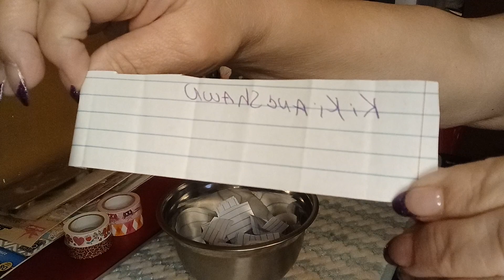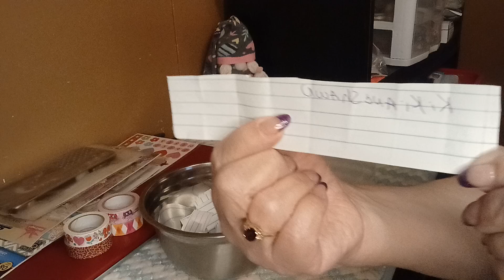Let's pick a winner for the giveaway. 🏆 🥇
I am going to pick a winner from the giveaway for the stickers, Washi tape, and phone case. Good luck, everybody, and thank you to all who entered. The winner will have 48 hours to get ahold of me.

Address
Robin Sadowsky
POBox 224